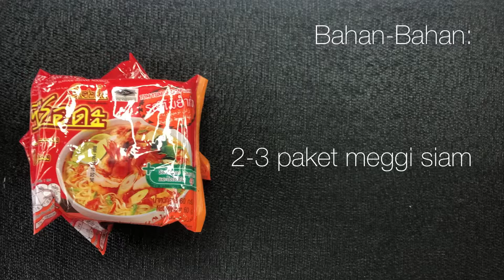Kerabu Maggi Ala Thai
Super easy recipe  Kerabu meggi ala thai

One of the famous street food in malaysia. Sweet and sour flavour with various seafoods